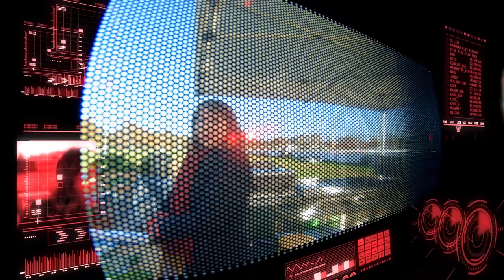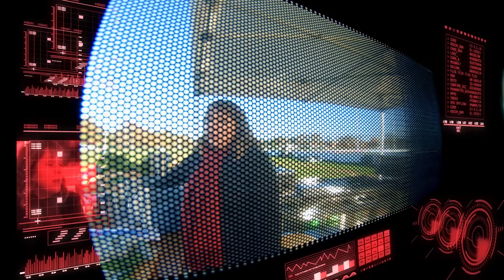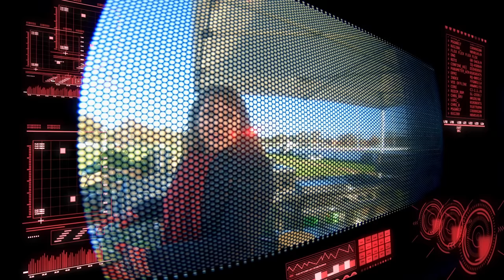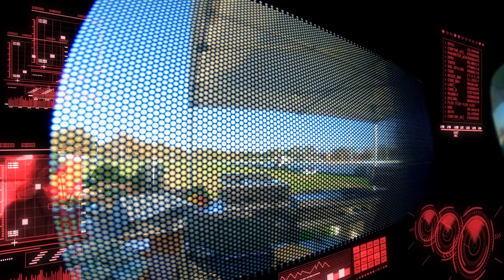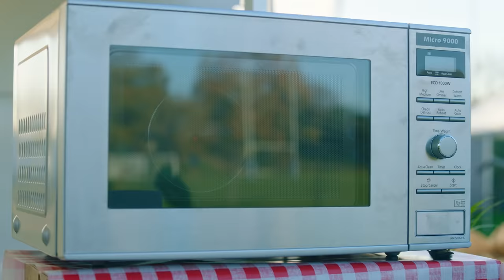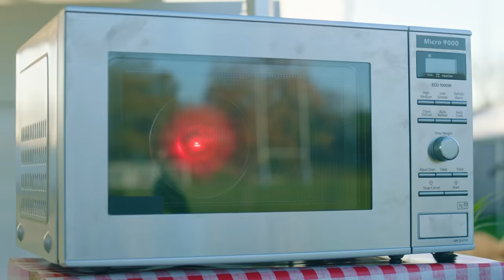Kerry Godliman Cooks Kebabs For VEGAN Rugby Team | Flex Kitchen | Channel 4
About Channel4Entertainment